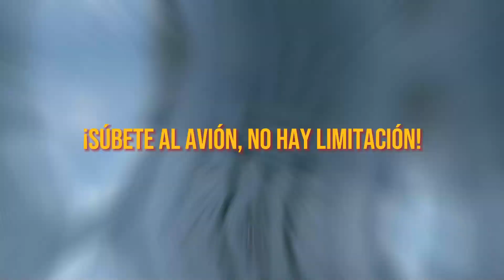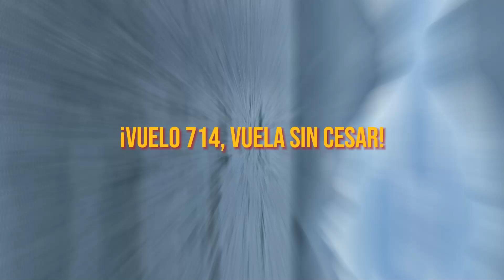Vuelo 714 Song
Una canción que cree para este programa del que me confieso seguidor espontaneo @Vuelo714Radio